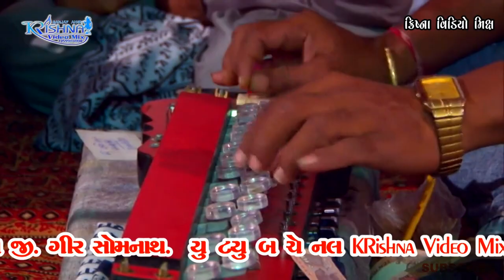Vidur Ahir Ni Moj Part 08 Vidur Ahir And Chandniben KRISHNA Video Mix Sanjay Ahir